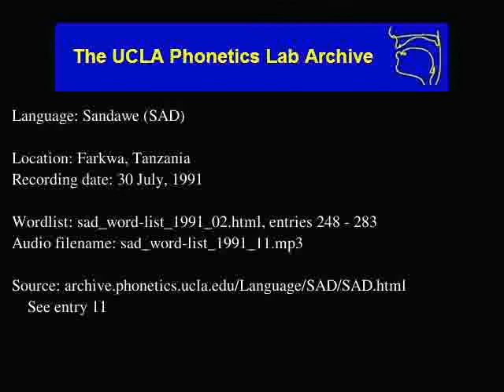Sandawe audio: sad_word-list_1991_11